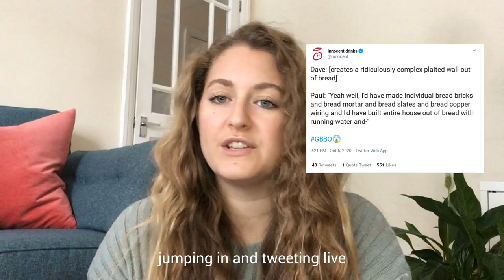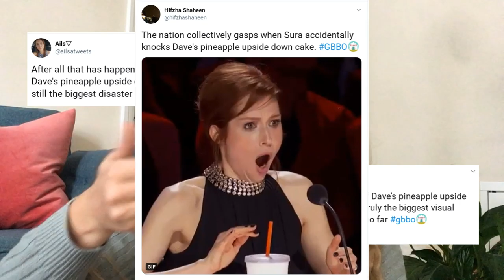How GBBO Became a Social Media Event | clockworkTalent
The Great British Bake Off was exactly what we needed this year to bring the nation together and join in with some drama on Twitter 🍰

Here's how Channel 4 have transformed their feel-good baking competition into a weekly, unmissable social media event!

clockworkTalent are specialist digital marketing recruiters. If you're looking for a new job or to hire digital talent, visit our